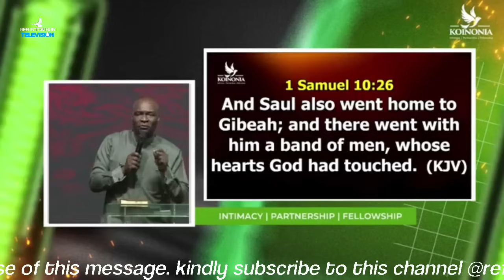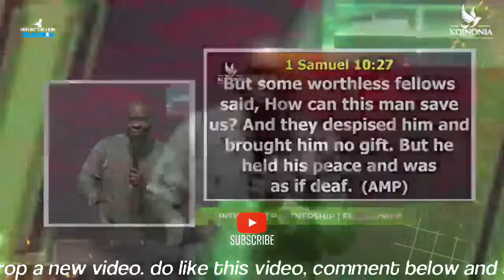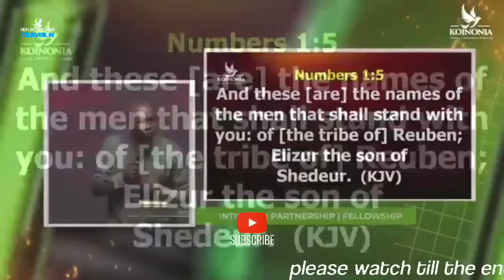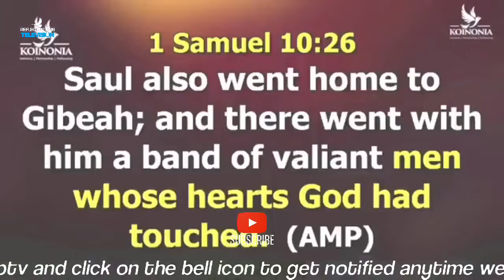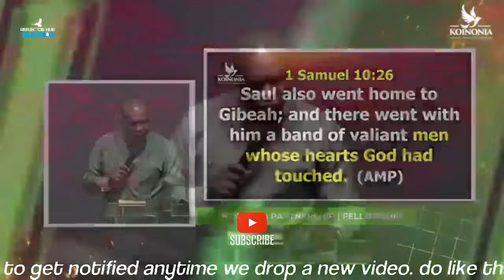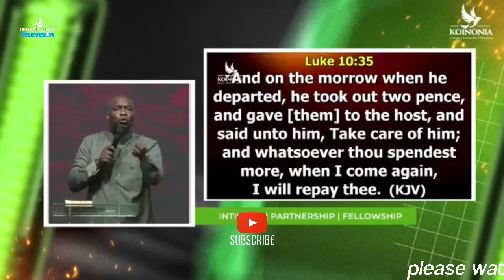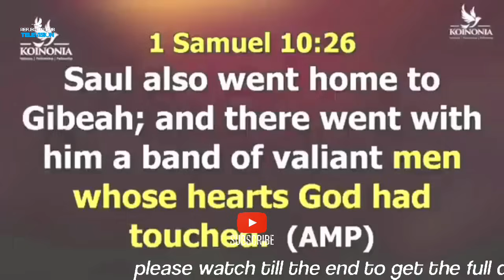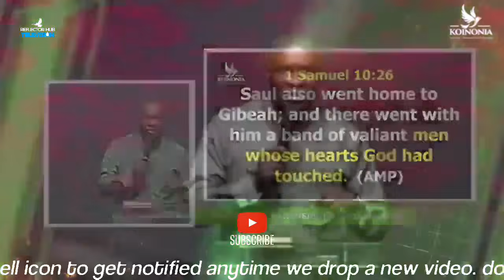OH LORD I RECOVER ALL MY LOST BLESSINGS DANGEROUS PRAYERS - APOSTLE JOSHUA SELMAN